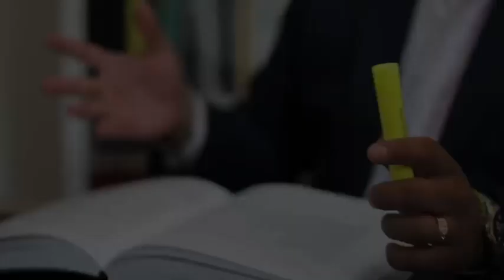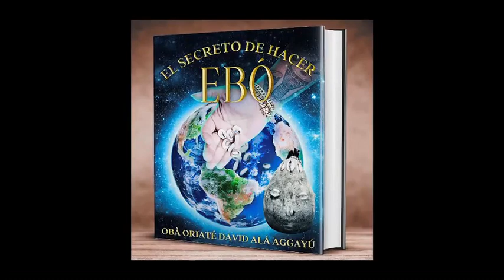Presentación El Secreto de Hacer Ebó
Adquiéralo hoy en:
Davidalaaggayu.com